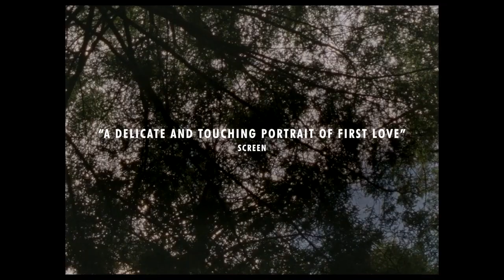Falcon Lake Official Trailer (2022) - Joseph Engel, Sara Montpetit, Monia Chokri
Check out the official Falcon Lake Trailer starring Joseph Engel, Sara Montpetit, Monia Chokri

UK Release Date: October 14, 2022
Starring: Joseph Engel, Sara Montpetit, Monia Chokri
Directed By: Charlotte Le Bon

Synopsis: A shy teenager on a summer vacation experiences the joy and pain of young adulthood when he forges an unlikely bond with an older girl.